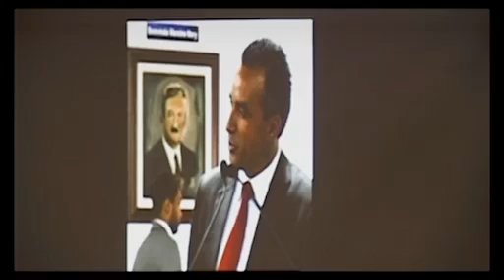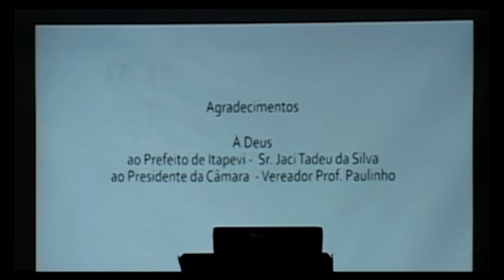Sessão Solene 18/02/2014 - Aniversário 55 Anos de Itapevi